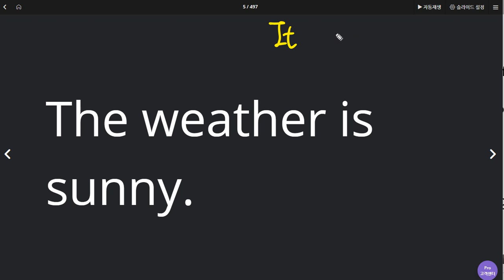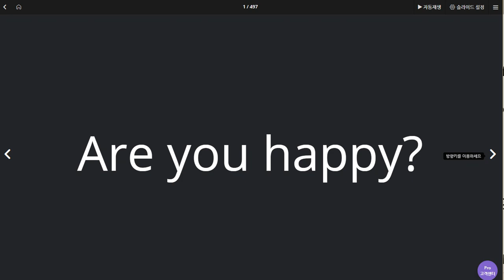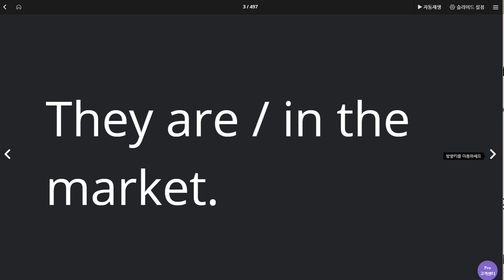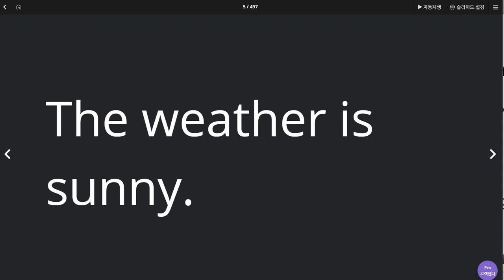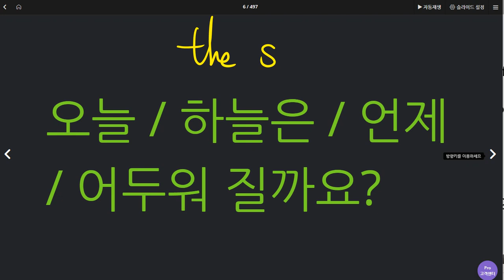백민준 2020 07 16 다시 1 그동안 수업 시간에 배운 내용 다시 설명 이해도 향상 필요